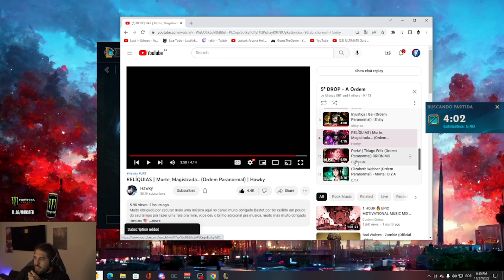RAKIN REAGINDO AO DROP DAS RELÍQUIAS!!! (Relíquias)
✨Contexto: Rakin acabou reagindo ao evento de Drop de Ordem paranormal, aqui está ele reagindo a música das relíquias!!!

📌Clipe do dia:
27/11/2022

🎤RELÍQUIAS | Morte, Magistrada... (Ordem Paranormal) | Hawky